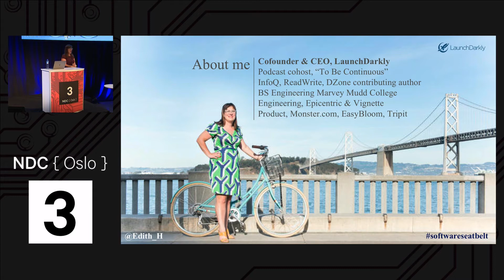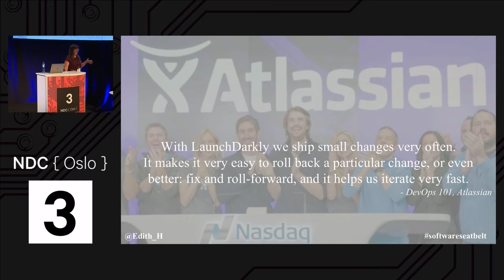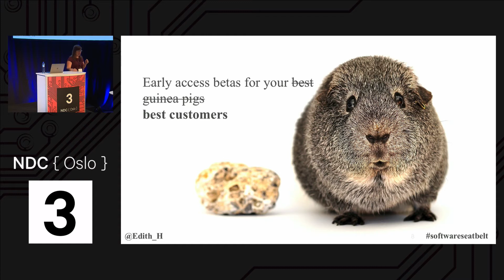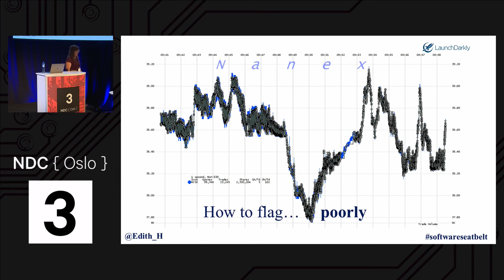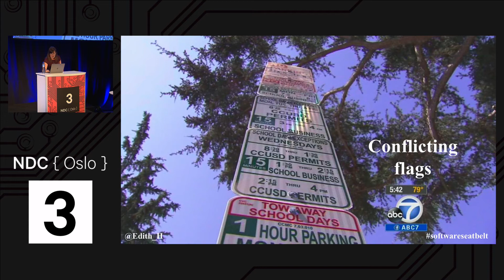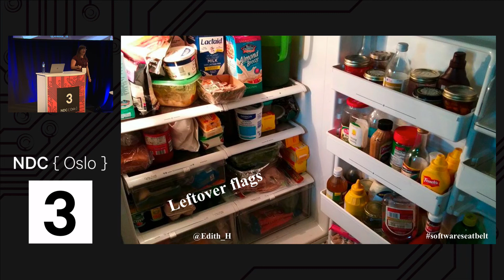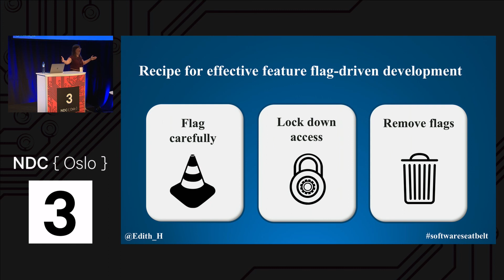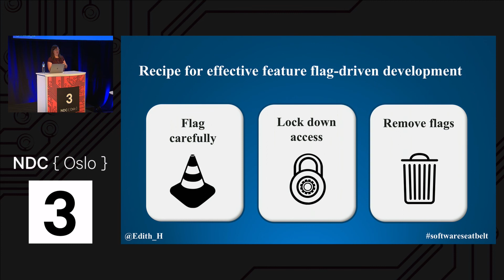When Feature flags go bad - Edith Harbaugh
How feature flags can be used incorrectly for disastrous results, and how NOT to have this happen to you.

Feature flags are a valuable DevOps technique to deliver better, more reliable software faster. Feature flags can be used for both release management (dark launches, canary rollouts, betas) as well as long term control (entitlement management, user segmentation personalization). However, if not managed properly, feature flags can be very destructive technical debt. Feature flags need to be managed properly with visibility and control to both engineering and business users.